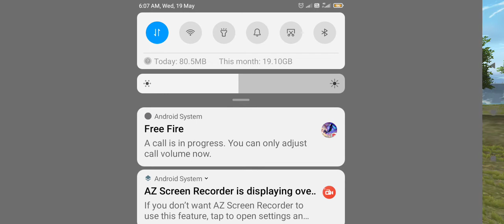first day in freefire my new video